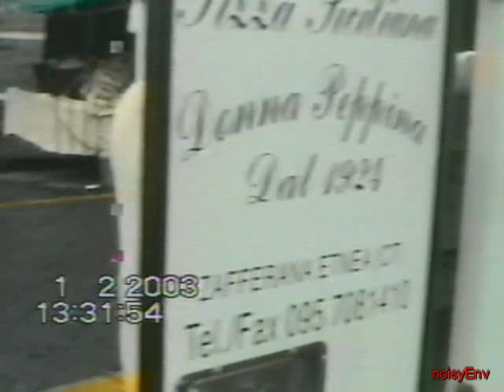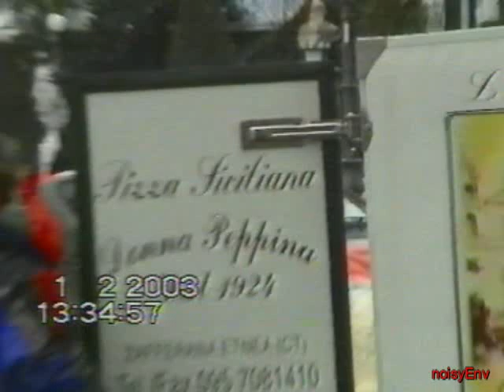Falco a Zafferana per la PACE. Regista dell'operazione etnea Giovanni Mannino. 01/02/2003